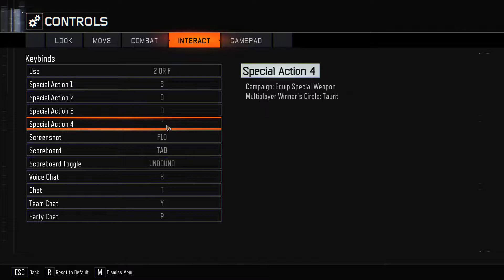SUPER MARIO BROS 8-4 - CALL OF DUTY ZOMBIES - CUSTOM MAPS - BO3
BO3/WAW/BO1 Custom Maps, Plutonium, Cold War y BO4 Zombies

Plutonium ID: TheDawnFox

Battle.net ID: TheDawnFox#2468
Activision ID: TheDawnFox

MEDIA/SOCIAL

TWITTER for CoD Zombies news and Modding
POL. TWITTER for non-gaming topics only!